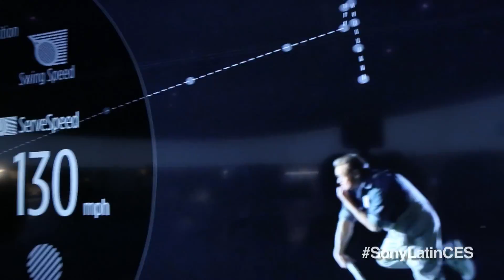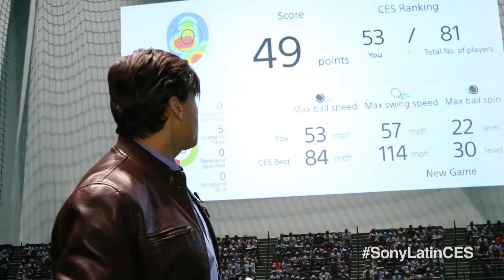Sony Creó el Tennis Sensor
¡Mejora tu revés con el nuevo Tennis Sensor de Sony! Podrás visualizar tu juego en tu Smartphone y mejorar tu técnica. ¡Increíble!

¡Síguenos!